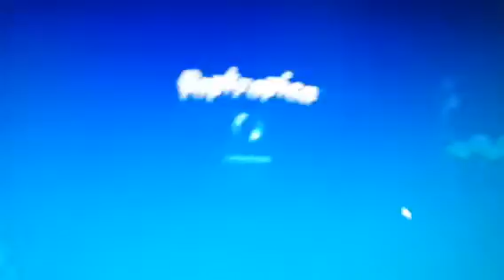Reality Tv Island 5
Watch this OR DIE